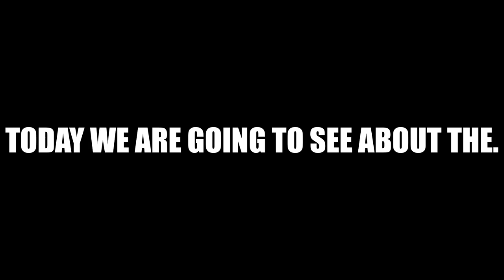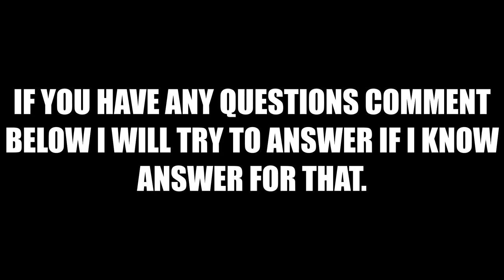lists of animals part 33